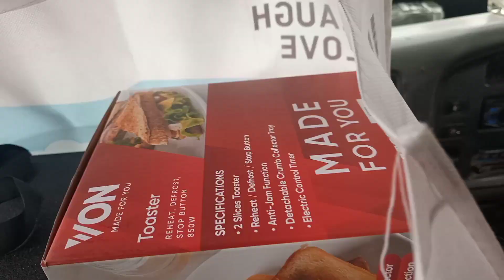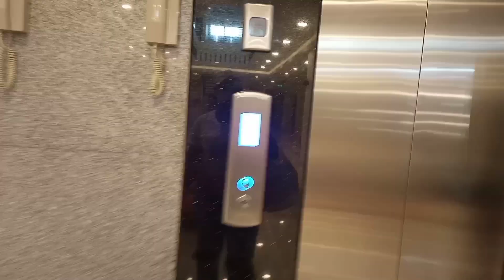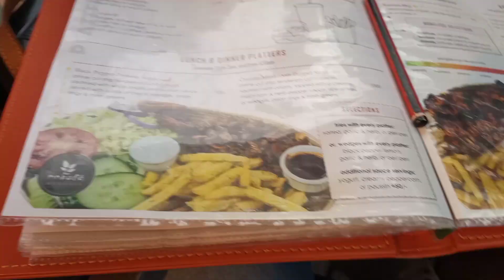Suprising My Bestie With a Gift🎉 Air fryer Window shopping 🛒 Eating Time🤪